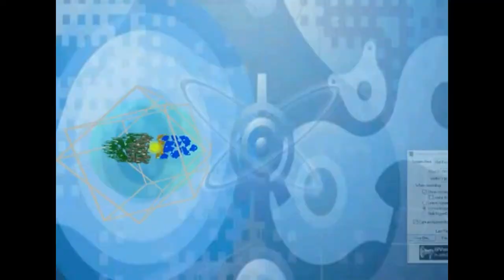Code Lyoko Evolution Roblox Version Season 2 Episode 3